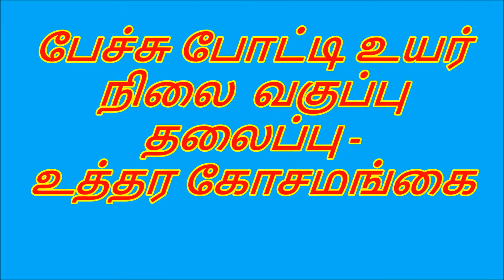திருமுறை -2015 - நிரூபன் பேச்சு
சிவாய நம!
இந்த ஆண்டு ஜூலை மாதம்  நடக்க இருக்கும் சிங்கப்பூர் 35 ம் ஆண்டு திருமுறை மாநாட்டை முன்னிட்டு    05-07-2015 -ஞாயிறு
அருள் மிகு செண்பக விநாயகர் ஆலயத்தில் நடை பெற்ற பேச்சு  போட்டியில் கலந்து கொண்டு  முதல் பரிசு வென்ற எமது ஆலய சைவசமய பள்ளி மாணவர்  நிரூபன் நவநீதம்  பேசும் பேச்சு தலைப்பு :  உத்தர கோசமங்கை  காணொளி!
திருச்சிற்றம்பலம் !!